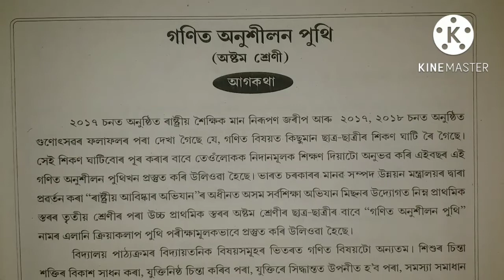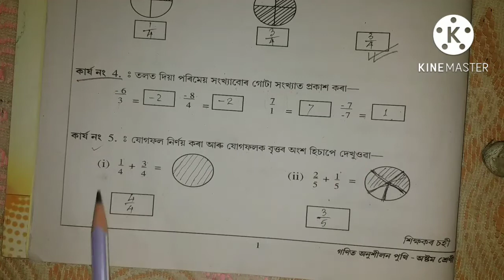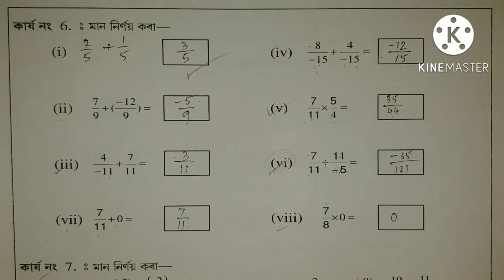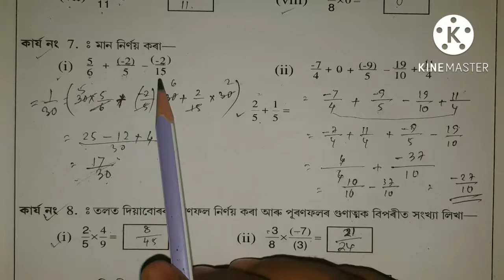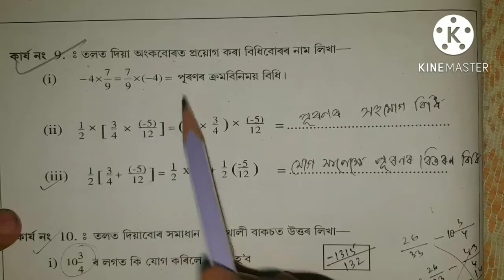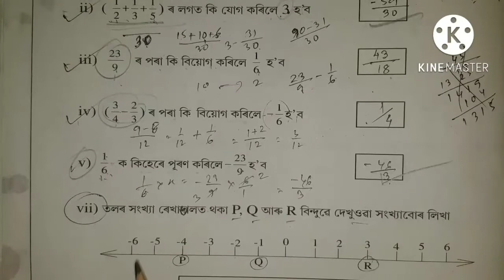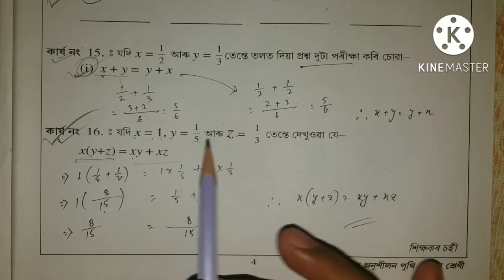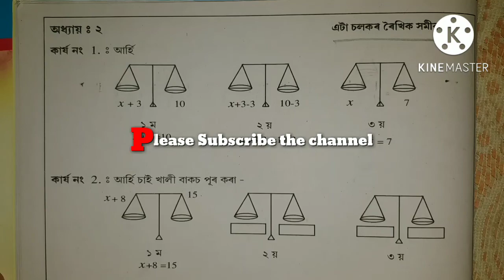গণিত অনুশীলন পুথি | অষ্টম শ্ৰেণী | Math Exercise Book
গণিতৰ অনুশীলন পুথি